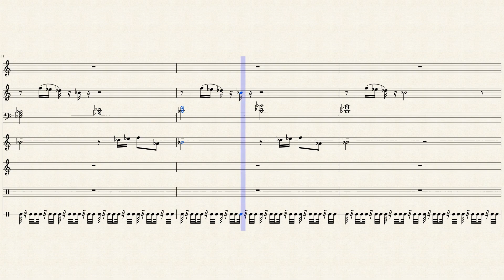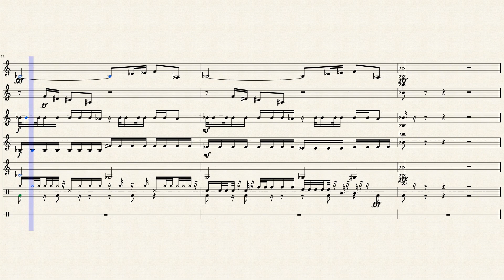Xenogenesis | TheFatRat | Percussion Ensemble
TheFatRat's Xenogenesis for percussion ensemble
I arranged this song over 3 years ago, one of my 1st arrangements, so that's why it's a little weak, but I thought I'd still post it.